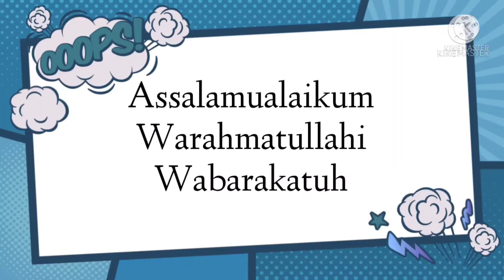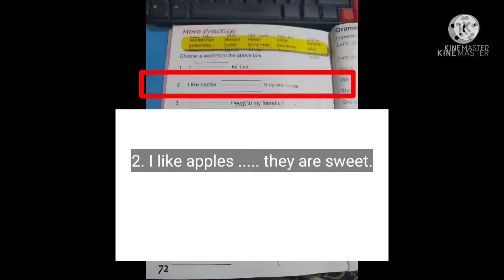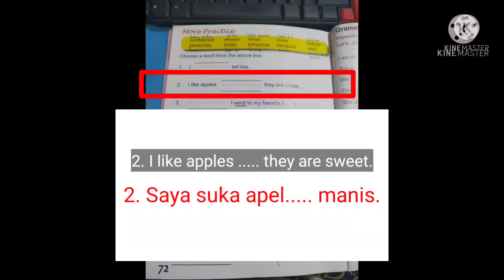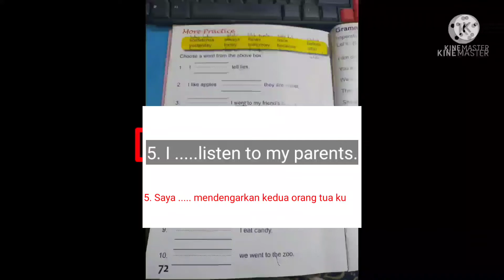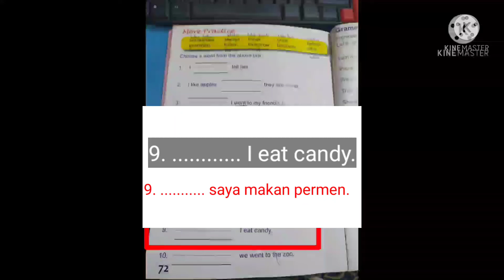Adverbs part 2